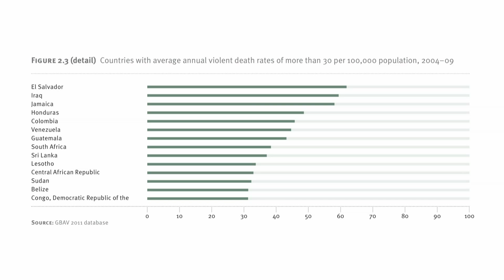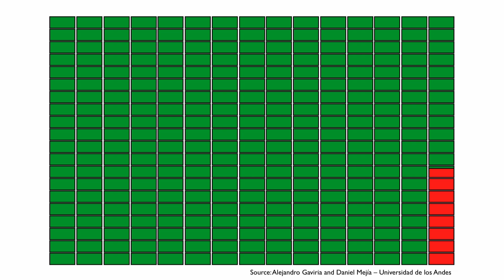Denis Burgierman: The high price of Latin America's war on drugs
Journalist Denis Burgierman's most recent book, "O Fim da Guerra" is about the war on drugs. He has also authored "Piratas no Fim do Mundo," about whaling in Antartica and direct action environmentalism.